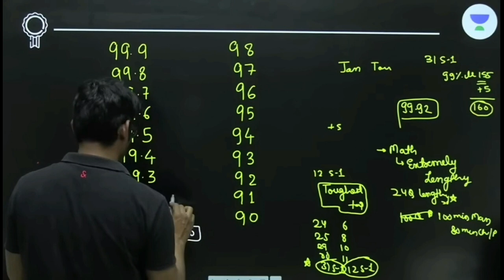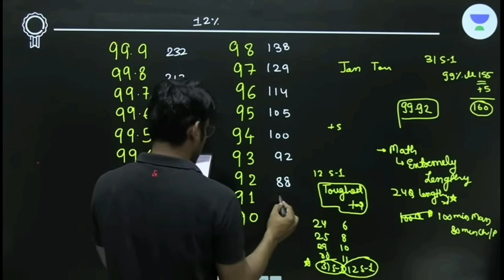Marks vs Percentile jee2023 |12 April shift 1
pj sir